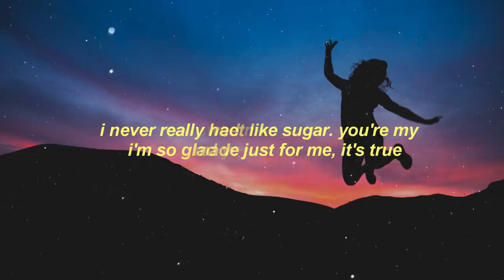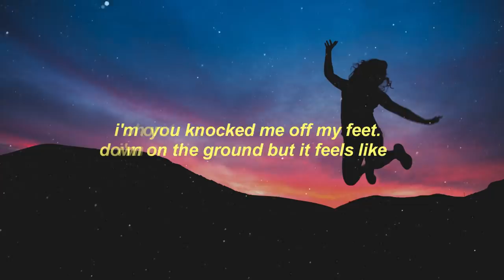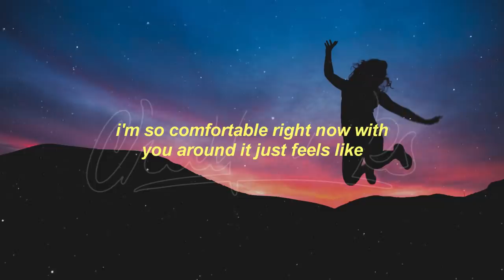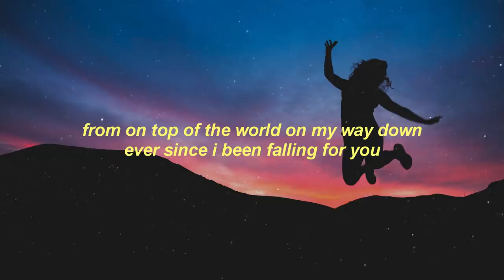Mark Klaver – Sugar Sweet (Lyrics)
😊 Your home for the best pop and edm music with lyrics.

This is a lyric video for "Suger Sweet" by Mark Klaver. Enjoy!

i'm on top of the world on my way down ever since i been falling for you...
honey you're sweet like sugar. you're my cup of tea, made just for me, it's true.

i never really had much until i had ya. i'm so glad you walked right in... i was so wound tight. it didn't feel right. now you got me loose like a bottle of gin... oh you knocked me off my feet. i'm on the ground but it feels like...

i guess i got a sweet tooth. i kinda crave you. i can't believe i get to be your man. i love it how you move me, it's like a movie, and i could watch it again and again...
oh you knocked me off my feet. i'm on the ground but it feels like...

so if i'm living in a dream, don't wake me up. let me be... i'm so comfortable right now with you around it just feels like... im up on cloud nine... way on top of the world lookin' down ever since i've been..falling! from on top of the world on my way down ever since i been falling for you...

my cup of tea, oh you're sugar sweet!...

standing on top of the world looking down ever since i been falling for you...